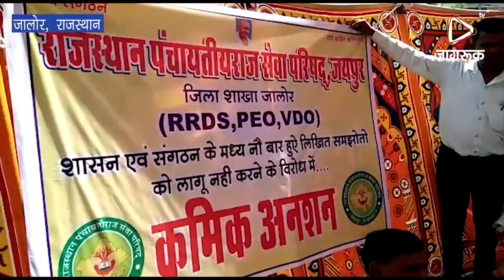JAGRUK TV : जालोर : राजस्थान पंचायती राज सेवा परिषद द्वारा क्रमिक अनशन जारी।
जालोर। राजस्थान पंचायती राज सेवा परिषद द्वारा क्रमिक अनशन जारी। राजस्थान पंचायती राज सेवा परिषद के प्रदेश स्तरीय आह्वान पर जिला मुख्यालय पर पंचायती राज सेवा परिषद जालौर के संयोजक भाणाराम बोहरा के नेतृत्व में क्रमिक अनशन आज गुरुवार को कलेक्ट्रेट के सामने शुरू किया गया।